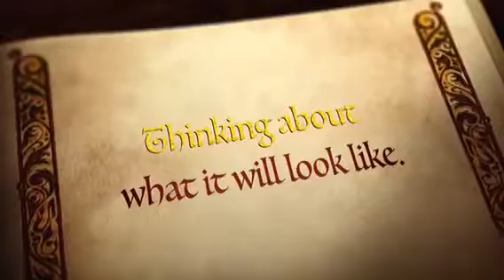Year 1 Design and Technology